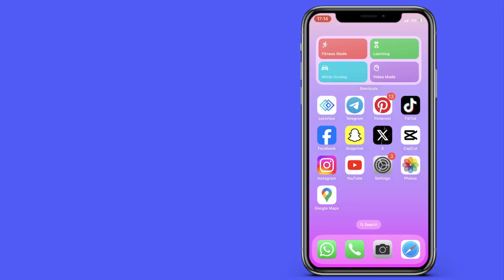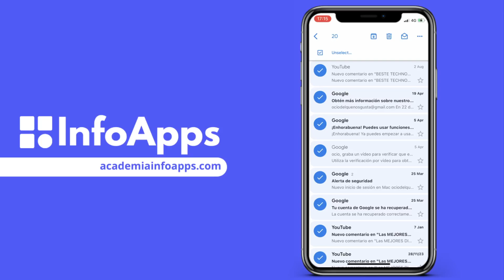Cómo eliminar correos electrónicos en masa en Gmail - Tutorial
Cómo suprimir correos electrónicos en masa en Gmail - Tutorial